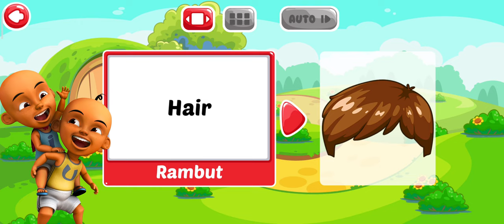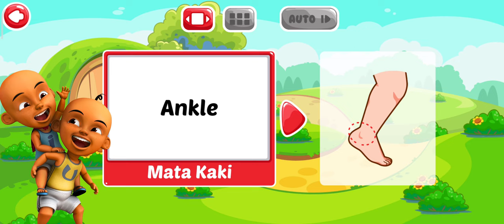Belajar Bahasa Inggris | Mengenal Anggota Keluarga dan Anggota Tubuh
Hai teman-teman,  kali ini mari kita belajar bahasa inggris mengenal nama anggota keluarga dan anggota tubuh dalam bahasa inggris.

Terima Kasih